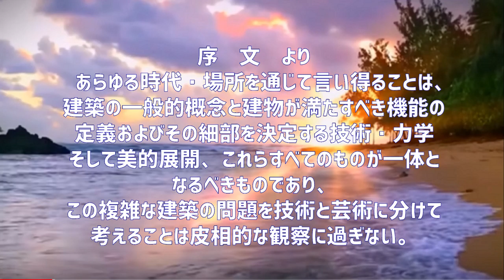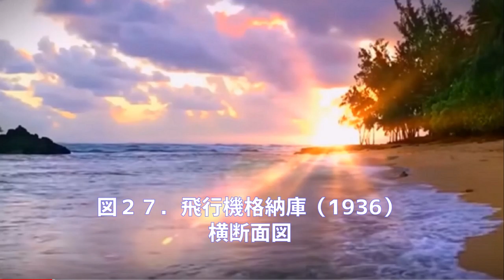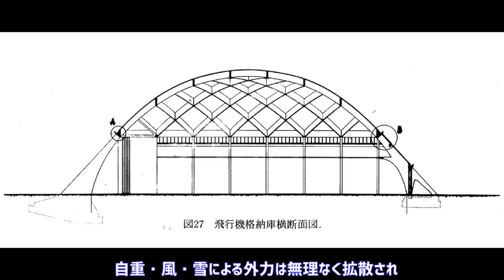建築の美と技術-図版と写真集-06：Aesthetics and Technology in Building by PIER LUIGI NERVI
イタリア空軍　大飛行機格納庫

ピエール・ルイジ・ネルビー
Pier Luigi Nervi（1891年6月21日-1979年1月9日）は
イタリアの構造家、建築家が残した建物の図版と写真集。
“技術と芸術の総合”でなければならない“